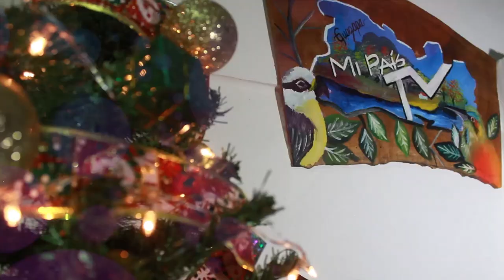MI PAIS TV ELECCION DE REINA DE TEJUTLA, CHALATENANGO DIC 2018